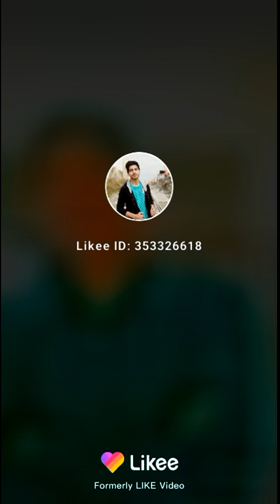Hot videos best of week sorry I am late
I am KJ call me KJ I hope you guys love like